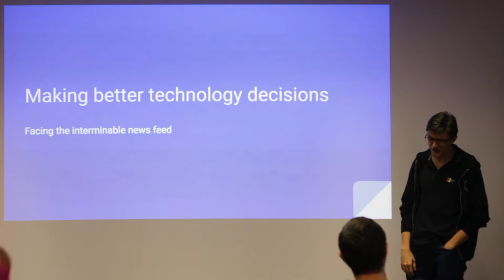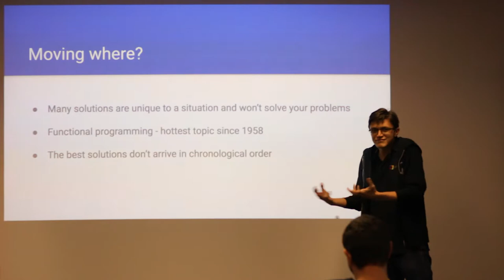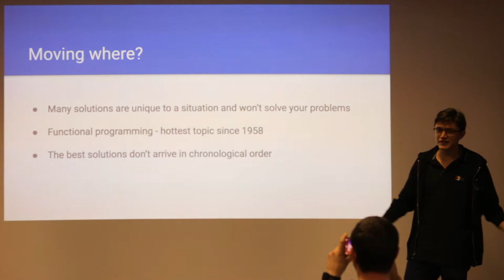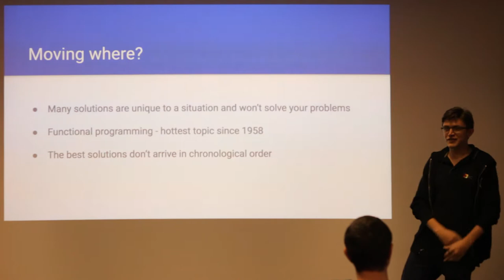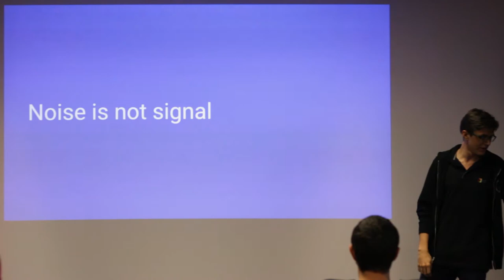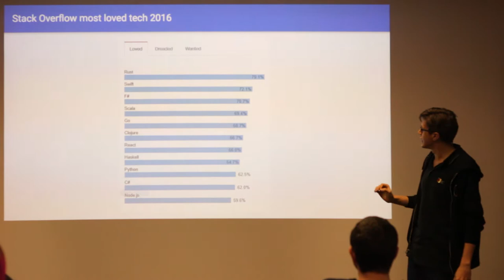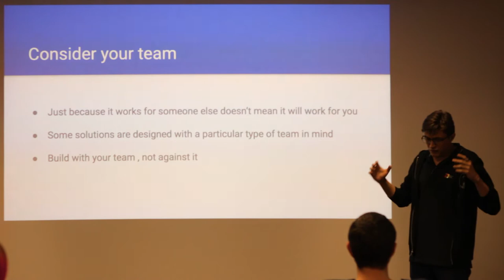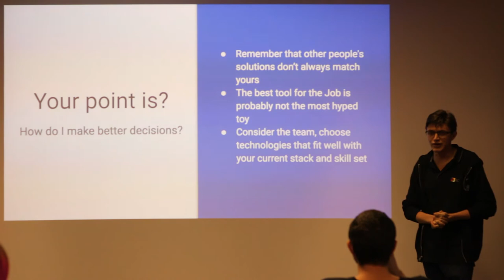Making Better Technology Decisions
Divan Visagie discusses the challenges facing all of us when we need to make technology decisions on our projects.

We face a constant barrage of new ideas that promise to help us do our job better, but it can be easy to get overwhelmed or even misled by the news cycle. In this video Divan points out some of the traps one may fall into and how to come to less biased conclusions about our technology choices.